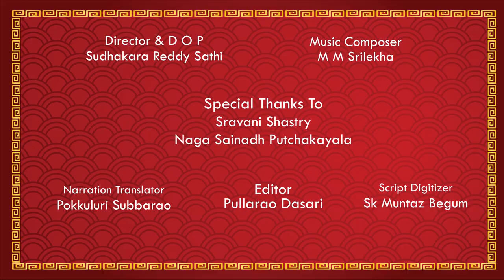ARUNACHALA KARTHIKA DEEPOTSAVAM ! EPISODE - 10 | Arunachala Bhootha Vahanam